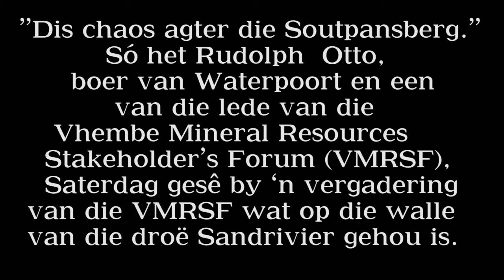Sheldrake vergadering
Mnr. Jack Klaff en Phile van Zyl voorsitter van die Vhembe Mineral recourses stake holders forum tydens gesprekke met die drukgroep teen Coal_of Africa se beoogde myne in die Limpoporivier kom.